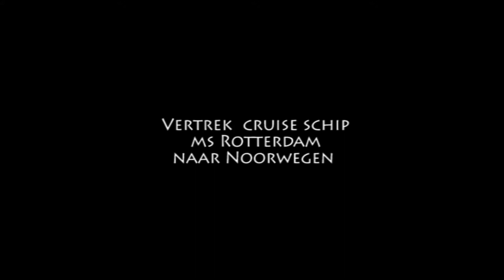Vertrek ms Rotterdam naar Noorwegen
gefilmd op zaterdag 21 juli 2012